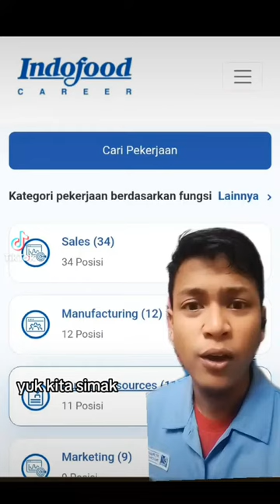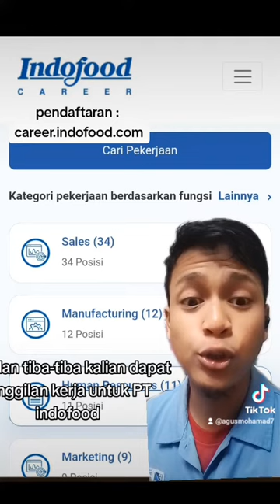Tips daftar pt indofood cbp sukses makmur tbk seluruh indonesia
link pendaftaran bisa klik link ini : career.indofood.com